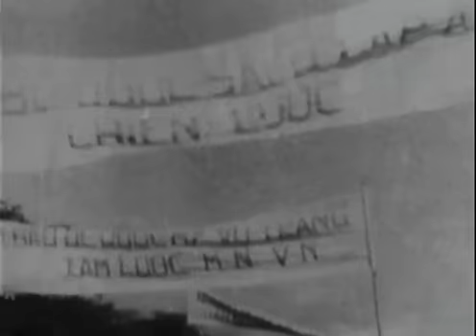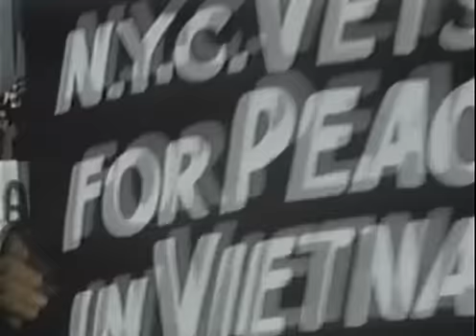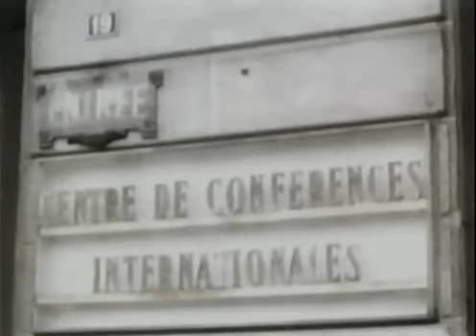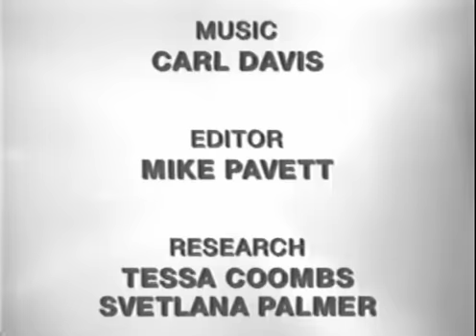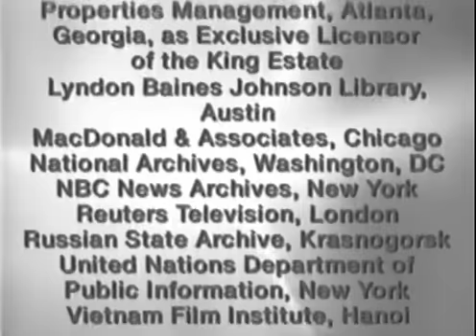Cold War 11of24 Vietnam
Cold War 11of24 Vietnam 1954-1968